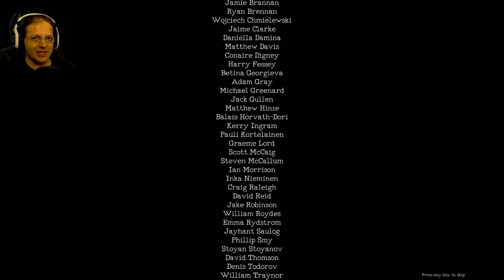Lets Play Monstrum Episode 26 Flight of the Goo Copter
Hey everybody welcome back to Mostrum 1.0 full release, so in the last video we were able to play around a little more with the fiend but unfortunately unable to get an ending. We got cut on a corner and had our heart exploded. So on this episode were going to do much the same so lets hop into the game and see what we get.